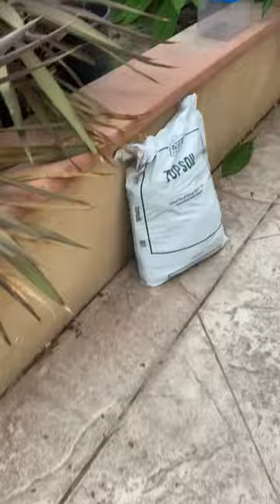Praying mantises with wings?